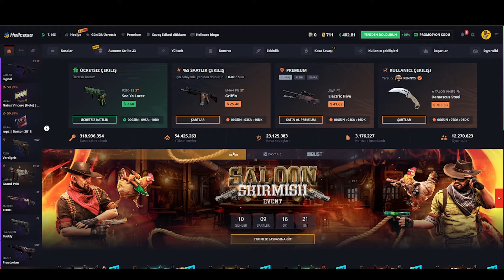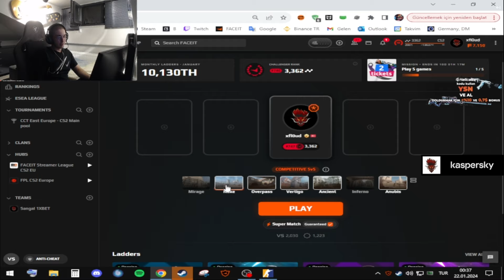XFLOUD Eternal Fire HAKKINDA! RMR GALİBİYETİ ve ÇARPICI WİCADİA YORUMU! CSGO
xantares
imorr
imor
xantares csgo
woxic csgo
cs go highlights
s1mple
woxic
clip highlights
imor fpl
fpl
faceit pro league
maj3r
xfl0ud
xfloud